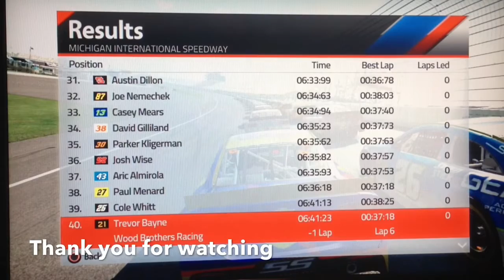Nascar 14 Career mode @Michigan international Speedway